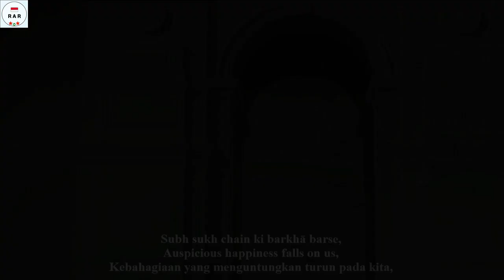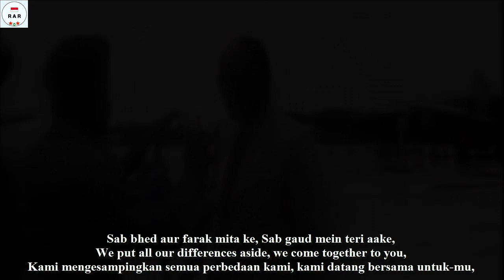Subh Sukh Chain - National Anthem of the Provisional Government of Free India - With Lyrics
English :
*Big thanks to Comrade Brother to helping me with the lyrics.

The song “Subh Sukh Chain” is a song that was once used as the National Anthem of the Provisional Government of Free India led by Subhash Chandra Bose. The lyrics was written by Capt. Abid Ali, and was based translation from Bengali poem by Rabindranath Tagore.  The music was compose by Capt. Ram Singh Thakuri.

Nowdays, the music of this song still use as National Anthem of India "Jana Gana Mana" .

This video is equipped with Hindi, English and Indonesian lyrics.

Indonesian :
*Terima kasih banyak kepada Comrade Brother untuk membantu saya dengan lirik lagu ini.

Lagu “Subh Sukh Chain” merupakan lagu yang pernah dijadikan sebagai Lagu Kebangsaan Pemerintahan Sementara India Merdeka yang dipimpin oleh Subhash Chandra Bose. Liriknya ditulis oleh Kapten Abid Ali, dan berdasarkan terjemahan dari puisi Bengali oleh Rabindranath Tagore. Musiknya digubah oleh Capt. Ram Singh Thakuri.

Saat ini, musik lagu ini masih digunakan sebagai Lagu Kebangsaan India "Jana Gana Mana".

Video ini dilengkapi dengan lirik Bahasa Hindi, Inggris Dan Indonesia.